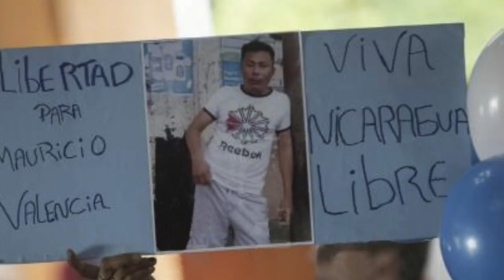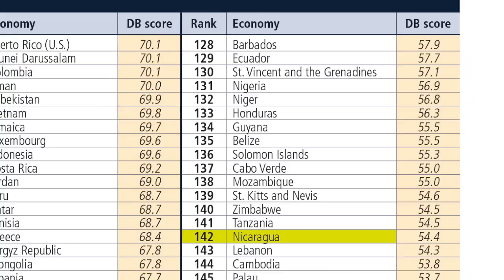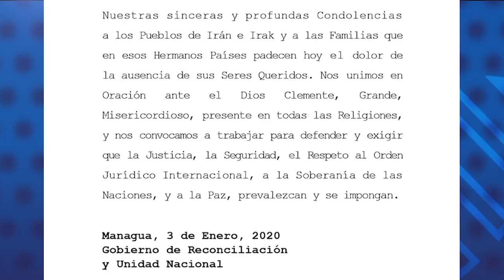Informe Semanal | El homenaje al Mártir de las Libertades Públicas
Las noticias más destacadas en Nicaragua.